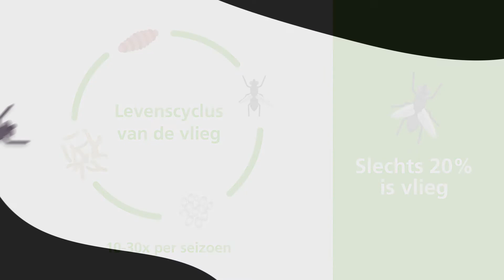Veehouderij vliegenvrij!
Start op tijd met vliegenbestrijding; nog voordat u de eerste vlieg ziet!

Onderzoek toont aan dat pas wordt bestreden wanneer er al sprake is van een vliegenoverlast.
Het ene bedrijf is het andere niet en voor veehouders lijkt een goede vliegenaanpak onbegonnen werk. Maar niets is minder waar. Indien op tijd wordt gehandeld kan vliegenoverlast onder controle worden gehouden.